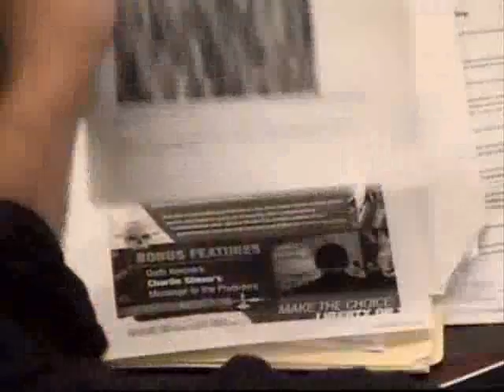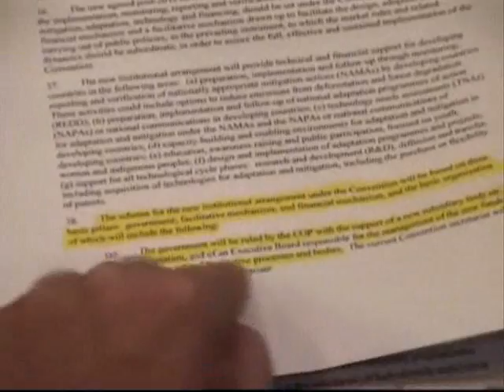The Alex Jones Show with Lindsey Williams 10 19 2009 Pt 3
Alex welcomes back to the show Lindsey Williams, the ordained Baptist minister who went to Alaska in 1971 as a missionary. Williams has shared suppressed knowledge regarding oil companies and their supplies and predicted the drop in oil prices on the Alex Jones Show. Williams believes the reason why the global elite dropped the world price of oil was to wage economic warfare against the Arab and OPEC countries. Pastor Williams is the author of The Energy Non-Crisis. Alex also covers the latest important news and takes your calls.